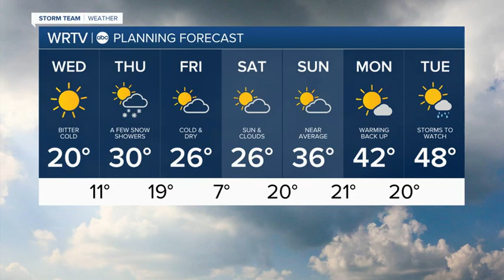Cold temps here to stay